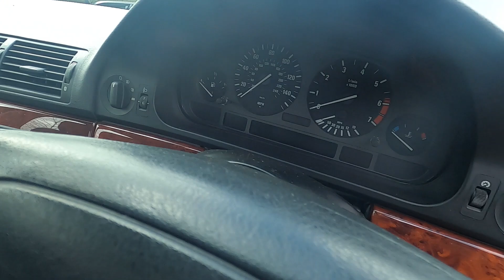1999 BMW E39 535i Auto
Anglia Car Auctions Kings Lynn are pleased to offer this 1999 BMW E39 535i Auto as an entry in our April 2nd and 3rd classic car auction.